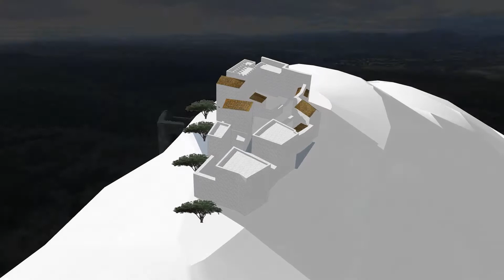Un castrum de chevalier et une co-seigneurie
Premier Média de l'ensemble muséographique "Le monde médiéval en Languedoc Oriental". Une traversée du site du château d'Allègre parmi d'autres...